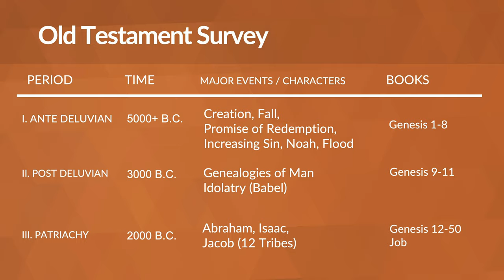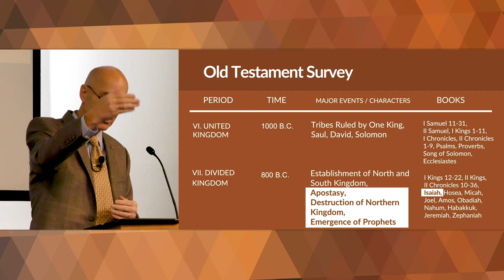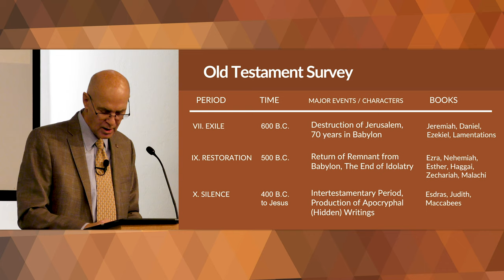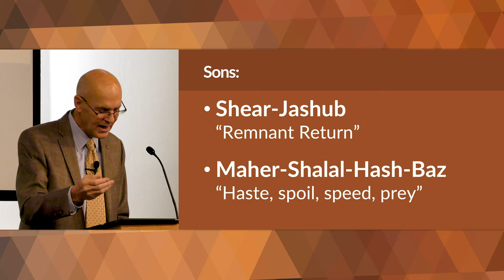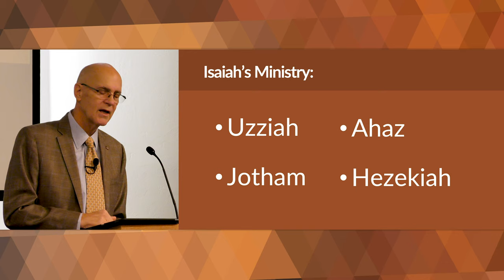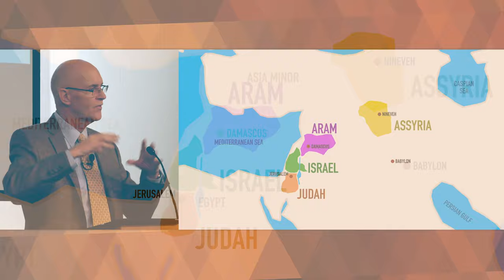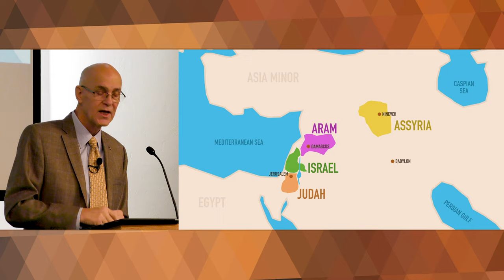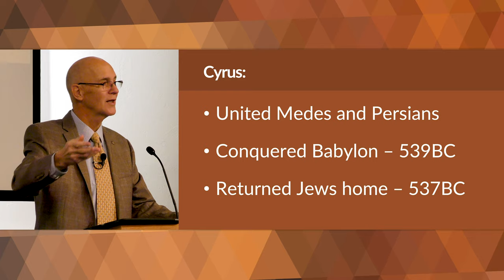Isaiah Bible Study - The Life and Times of Isaiah – Mike Mazzalongo | BibleTalk.tv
In this first lesson, Mike will give a brief introduction of Isaiah himself and how his book was written.